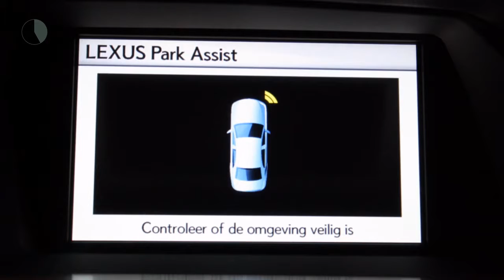Lexus RX 450h Luxury Panoramadak, Trekhaak, Parkeersensor, Navigatie